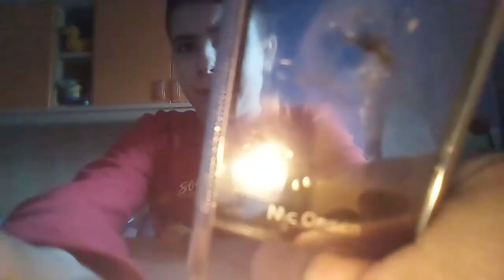DISTRUGGO MC ONSEN